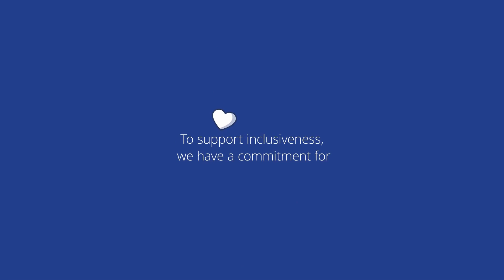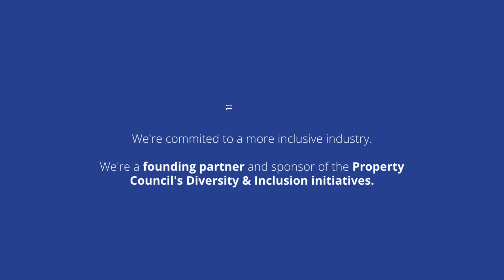ESG Commitments New Zealand